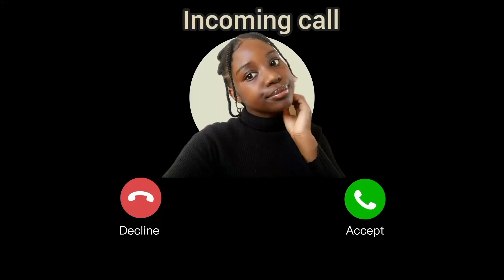New intro reveal!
Happy new year family ❤️ cheers to a year of great content, happiness,fun and blessings. Do the most ! Join the family 🤗 love you loads!